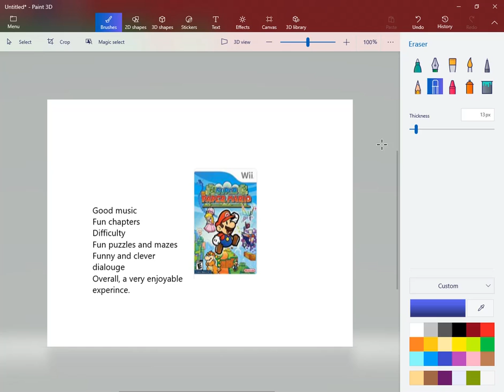*SUPER TOTALLY REAL* Footage of how Nintendo made Paper Mario: Sticker Star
Remember: The reason you only see this footage on this channel, is because only I exclusively have it.